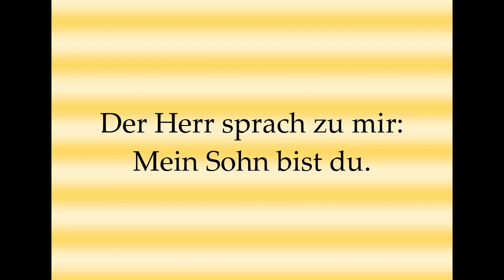Der Herr sprach zu mir GL 32,1 – Mitsingversion mit Orgelbegleitung und eingeblendetem Text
Vielleicht bis bald in Dinkelsbühl!